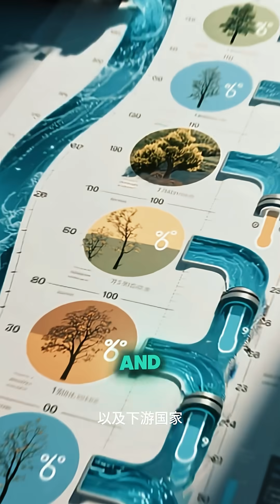Wait… China’s doing WHAT in Tibet?!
China’s building a dam so big it’s bending rivers and reshaping mountains.

💸 ¥1.2 TRILLION
⚡ 3x more power than Three Gorges
🌍 Deepest canyon on Earth

Glaciers. Rainforests. Robots.

This isn’t just hydropower—it’s a megaproject on steroids.

📽️ Watch now